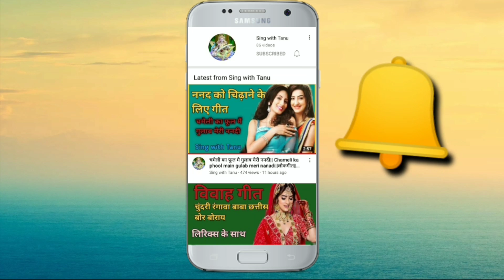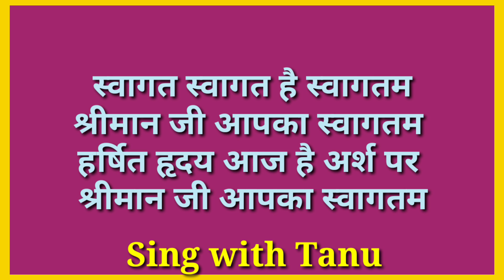स्वागत गीत || स्वागत स्वागत है स्वागतम श्रीमान जी की आपका स्वागतम|| Sing with Tanu|| Welcome song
स्वागत गीत||स्वागत स्वागत है स्वागतम श्रीमान जी आपका स्वागतम ||
Welcome song|| Sing with Tanu|| लोकगीत || स्वगतगान||

Sing with Tanu

   स्वर : तनु श्रीवास्तव

          धन्यवाद